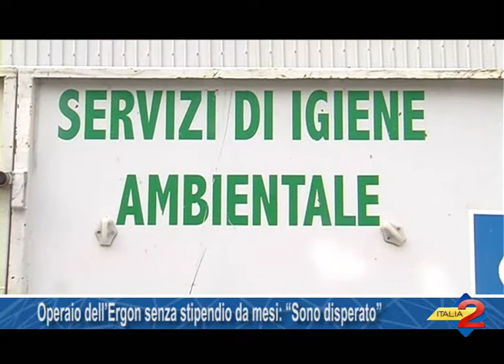Operaio dell'Ergon senza stipendio da mesi: "Sono disperato. Voglio quanto mi spetta"